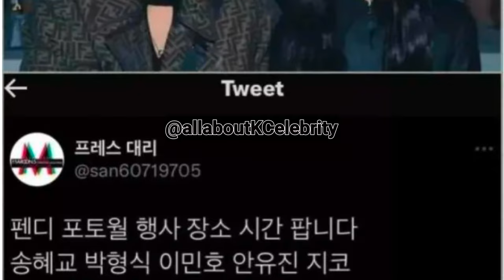OMG!😱 (MinKyo Updates) SONG HYE KYO & LEE MIN HO OFFICIALLY "DATING"